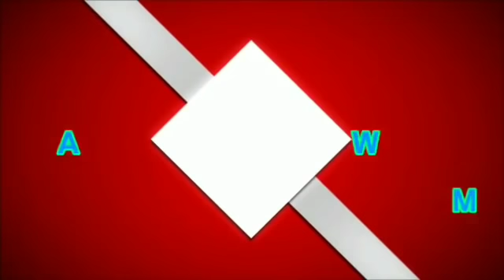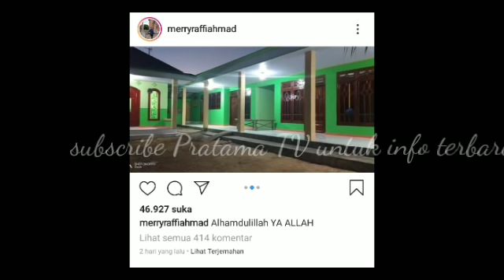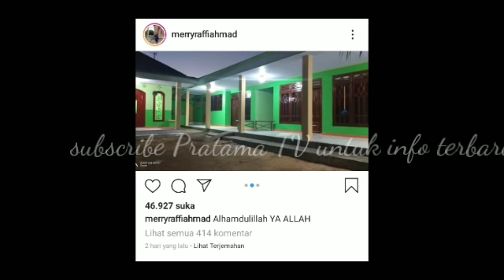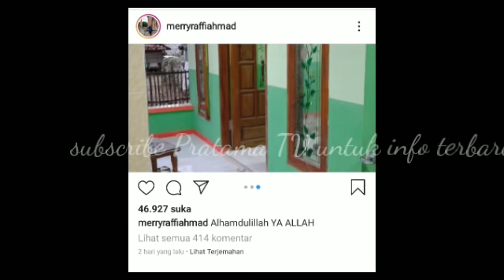Musholla Merry Asisten Raffi Ahmad Yang Pamit Setelah 13th Bekerja Jadi Sorotan